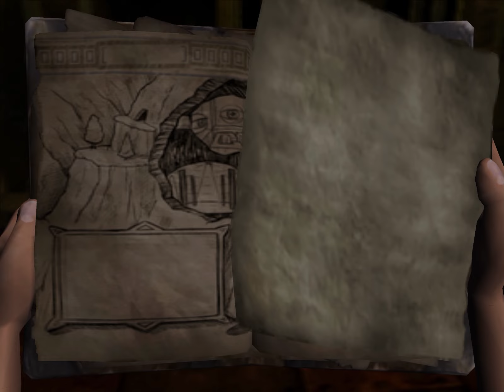PITFALL The Lost Expedition Bonus episode 2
Another video of exploring for idles. The next video we will continue on with the last few levels.